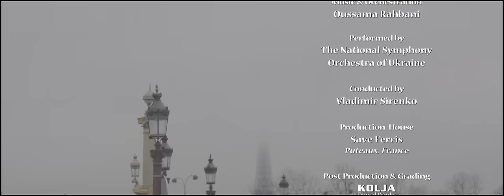Hiba Tawaji - Khalas [Official Music Video 2014] / هبة طوجي - خلص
"Khalas" taken from the album "Ya Habibi - يا حبيبي"
Lyrics: Ghady Rahbani
Music & Orchestration: Oussama Rahbani
Directed by Fabrice Begotti
Produced by Oussama Rahbani - 2014©
Enable Captions

خلص

 لشو نتقاتل
إنتَ وانا ما في حلّ
خلص . لشو نتجادل
كل واحد لحالو يضلّ
كل واحد يرسم طريق
ويفتش على شي رفيق
فكرّ وحدك  ع  رواق
بكرا بتنسى وما بتشتاق
احسن ما نرجع عشاق
ساعتها بيرجع الخناق
سماع مني وشفلك شي حلّ
احلى إلى واحلالك
تما أخطر على بالك
خلص. لشو نتقابل
خللينا من بعض  نفل ّ

خلص. ما عاد في سهرات
ليليه بنفس المطعم

لا تنتظر تطليعات
ورقصة معي لا  تحلم
لابقى تهديني  زهور
لا تحاول انك  تزور
المطارح  لي  بتعرفنا
ما عادت بتعرفنا
نسيت حالا ونسيتنا
ضاعت وشردتنا
اتركني انساني تتنعم
نحن صرنا المستحيل
وباقي من العمر القليل
قصتنا حب ومأساة
والمآسي ما بترحم .